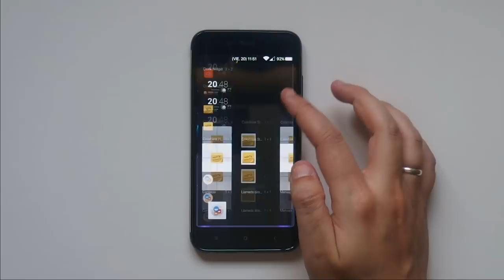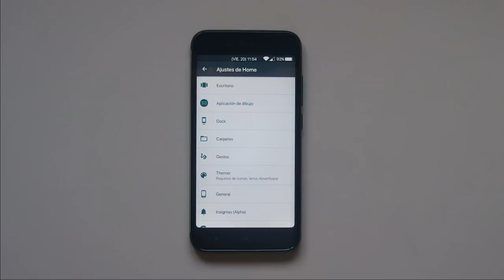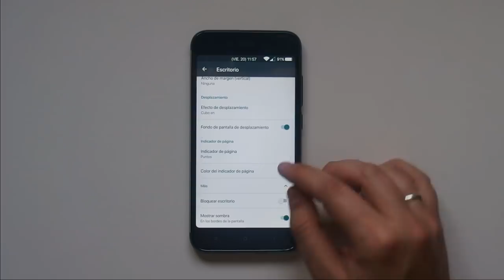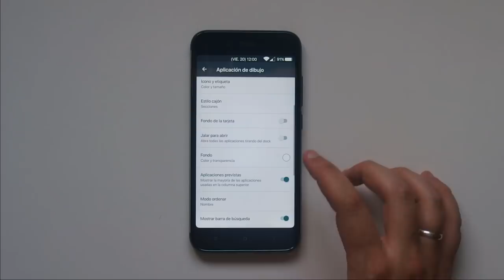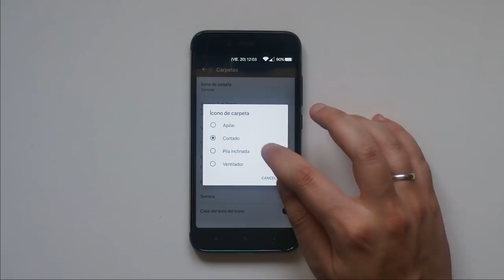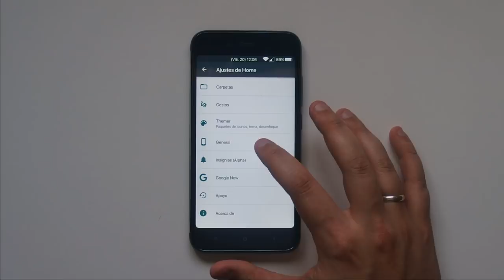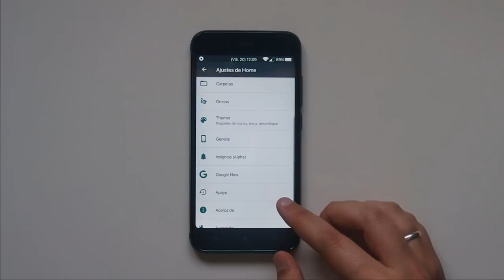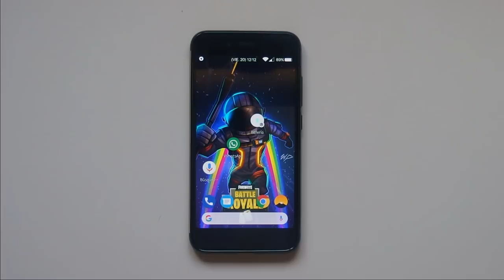PEAR LAUNCHER - ¿EL HERMANO PEQUEÑO DE NOVA LAUNCHER? (PERSONALIZACIÓN)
DESCRIPCIÓN

Hoy os traigo Pear Launcher. Un lanzador con muchas funciones a lo Nova Launcher que seguro que a más de uno os va a encantar por los pocos recursos que toma y la poca batería que gasta. Tiene muchas opciones , es rápido y soporta pack de iconos... ¿Que más?

DESCARGAR

DONACIONES